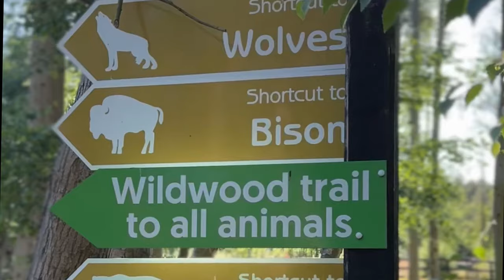Summer at Wildwood 2022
From Saturday 23 July – Sunday 4 September, Wildwood will be treating visitors to a jam-packed six weeks of Summer fun.

Helping families make memories to last a lifetime, Wildwood will be offering everything from interactive crafts and keeper Q&As about iconic species to a woodland trail for the kids and the chance to watch birds of prey take flight. There will even be bushcraft classes, including firelighting techniques old and new, how to throw an atlatl and discovering how to make charcloth.

Children and big kids will also be able to get up-close with Wildwood’s furry and feathered residents. Long-time favourites, Fluff and Scruff – the park’s rescued brown bears – will be ready to welcome visitors, fresh from celebrating their 24th birthdays on 15 July. There’ll be a chance to watch them feed as well as seeing them amble about their 1.5 acre woodland home from the exhilarating heights of the bear bridge.

For those looking for an unforgettable child-free night, Wildwood is also offering summer evening sessions surrounded by British wildlife in Kent’s best alfresco dining spot. With limited tickets available, wild evenings out have taken on a whole new and exclusive meaning.

Members and paying visitors must book an arrival time online at least an hour before visiting.